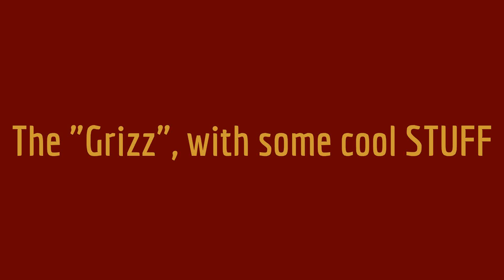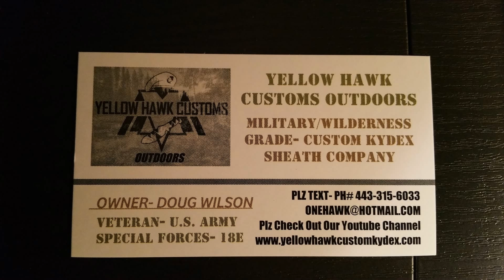Kydex sheath making- The Grizz shows more Gear, Rucksacks and more...- Yellow Hawk Customs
*** Guys, if u purchase a sheath system from us please make sure you check ALL, ALL, the screws periodically. We do not use loc tite.